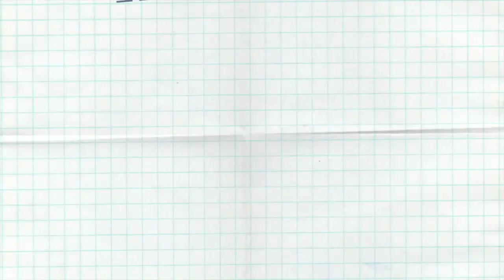English for Professionals - Native Speakers using Business English - Business English vocab.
Abs touches on the role that Native English Speakers play and how they may also contribute to miscommunications in the workplace.

Abs also goes into a success story with a Japanese student who was having troubles with his email writing at work and how a quick English lesson brought his open rate from 20-30% to 95%.

If you have any questions, please comment and we will help.  Business English can be hard, and improving your business English can be even harder!  But we are here to help!
00:00 - Introduction
00:55 - Abs
01:15 - Abs' Background
04:35 - Becoming a teacher
09:10 - ChangeWhisperer
12:30 - Native Speakers issues
13:05 - Helping a student with emails
16:00 - Advice for students struggling with English
Teachers Mark and Matt YouTube Channel are being created with both the students and teachers in mind! Whether you are learning English or learning to teach it, this channel will be a valuable one for you!
English grammar is the main focus for us, and today we will learn how to use some Business Vocabulary with teacher Matt and our Special Guest Abs, but dig a little deeper and find some conversations from our Facebook live chats and some other great content!

We hope you enjoy these videos!